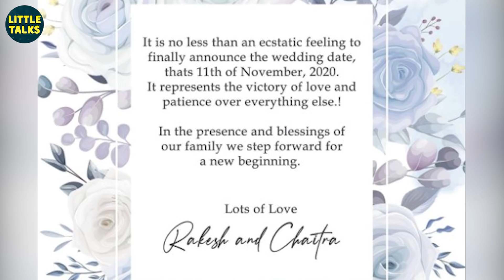Chaitra Reddy's Bride To Be Party | Yaradi Nee Mohini Shwetha Spinster Moments | Rakesh | Zee Tamil